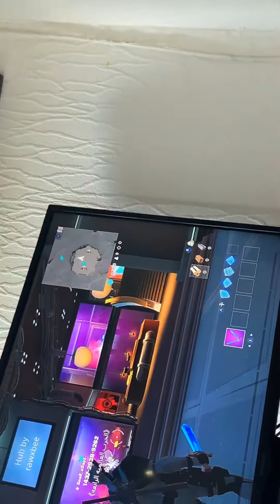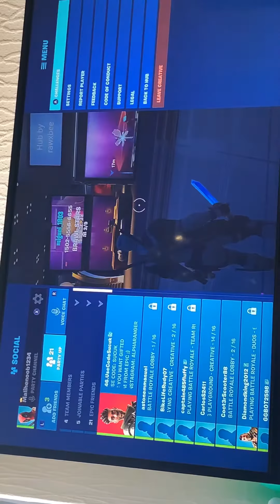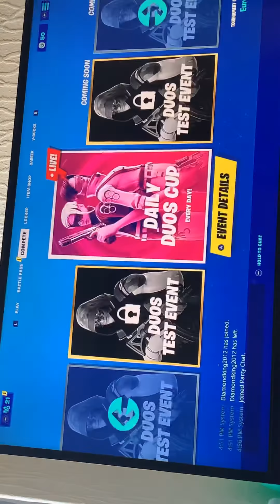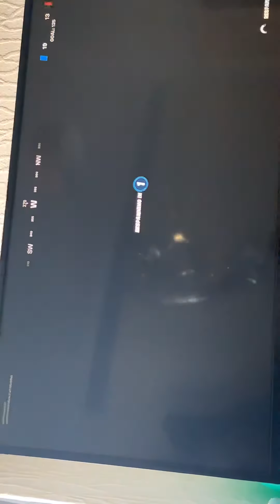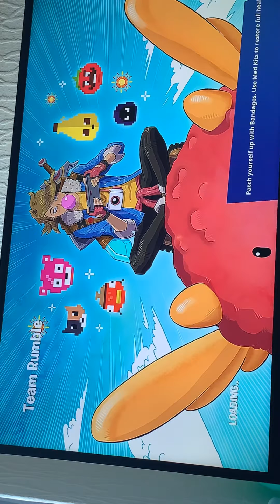Longest team rumble match EVER